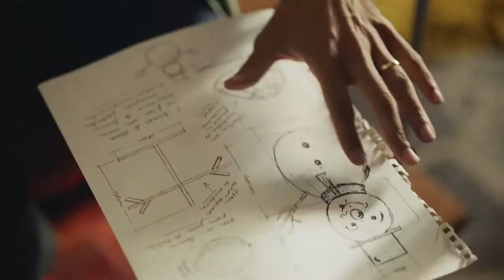Creative Ad | NOS | The Impossible Friend | Havas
BẤT NGỜ TỚI KHÚC CUỐI CÙNG. Ồ QUAO!

Thiệt sự là không đoán ra quảng cáo gì cho tới khúc cuối luôn. Bất ngờ vcl. Hay thiệc chứ.
Mà tính ra ba mẹ nhà này nhiệt tình ghê, tâm huyết dã man. Nể!
BóngĐèn Cộng đồng sáng tạo hàng "ngầu" VN